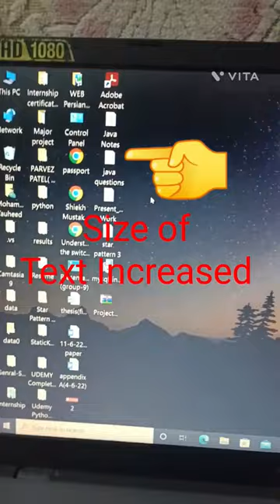Short Cut For Display Settings